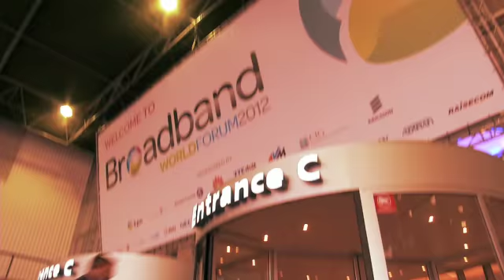BBWF 2012: SDN Rules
The Broadband World Forum show has opened with a welter of big-name announcements around SDN (software-defined networking), explains Heavy Reading Chief Analyst Graham Finnie